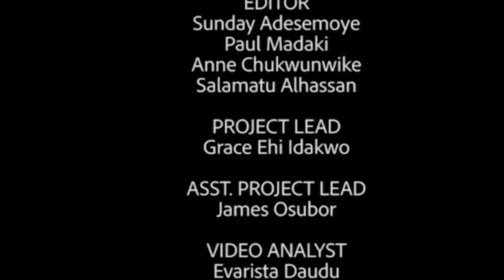2019 WEEKLY EPISODE 46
Join us on this episode of 2019 WEEKLY in an exclusive interview with Hon. Abdullahi Adamu Bazuwa, a Young Aspirant Leadership Fellowship (YALF) beneficiary and Winner of the State House of Assembly election, Pokistun Constituency, Yobe state.